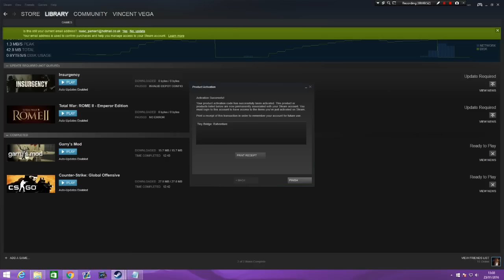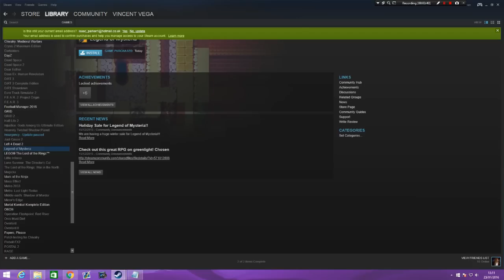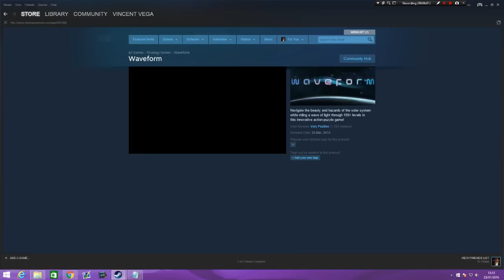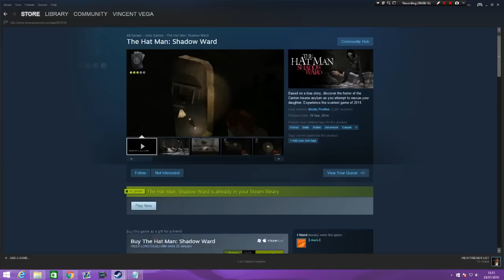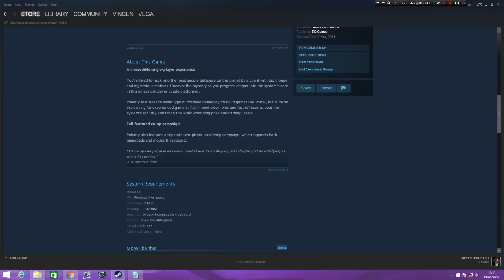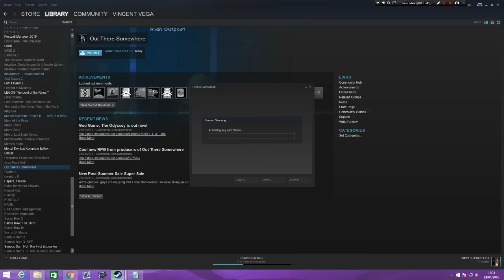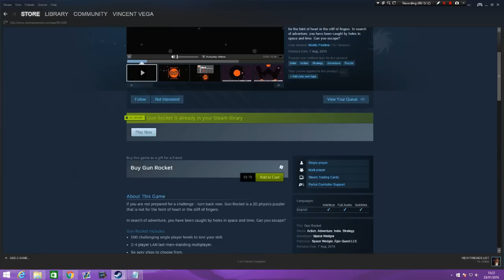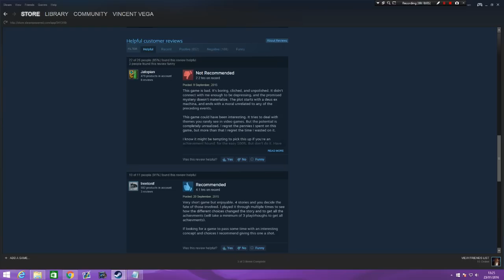20 Random Steam Key Opening & Giveaway- Episode 1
Join me as I get a lot of bad games but also some hidden beauties!

Duplicate Keys:
90P7W-XEL3E-PJZWT Marble Mayhem